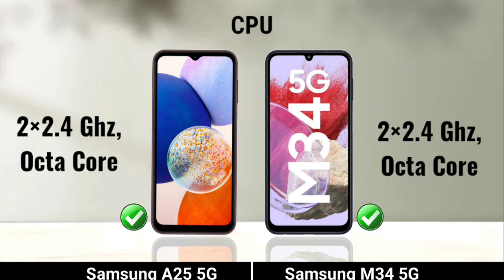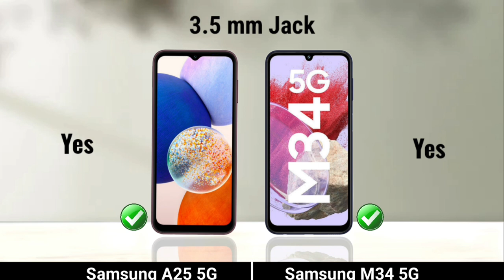Galaxy A25 5G vs Galaxy M34 5G: Full Comparison ⚡ Which Should You Buy?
Samsung A25 5G vs Samsung M34 5G
Samsung Galaxy A25 5g vs Samsung galaxy M34 5G
Galaxy A25 5G vs Galaxy M34 5G
Samsung A25 5G vs M34 5G
Samsung galaxy A25 5g vs M34 5g
Galaxy A25 5G vs M34 5G
A25 5g vs M34 5G
Samsung A25 vs M34
galaxy A25 vs M34
A25 vs M34
samsung a25
samsung a15 5g
a25 5g
samsung a25 5g gaming
samsung m34
m34 5g
samsung m34 5g full review